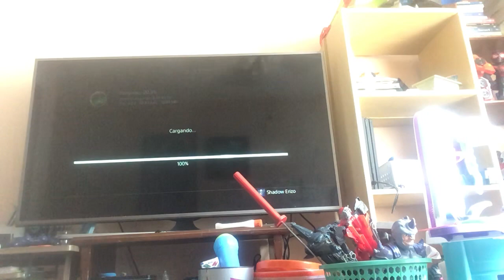Lego Marvel game